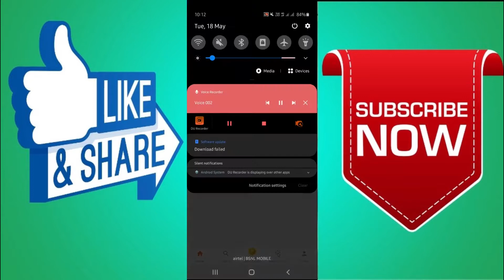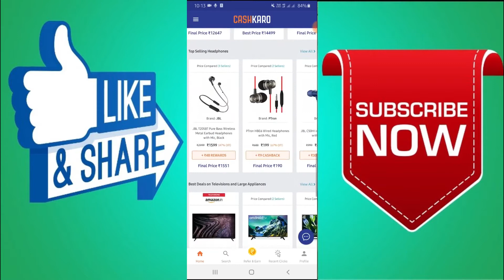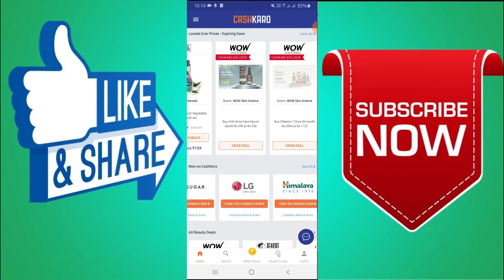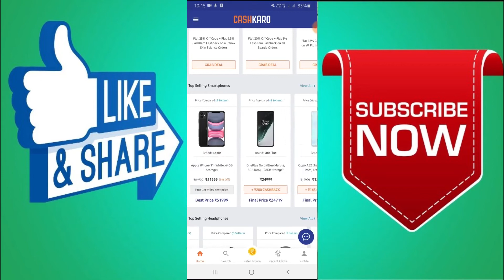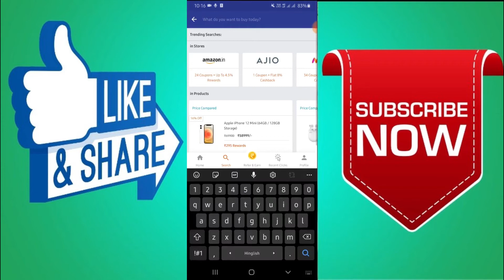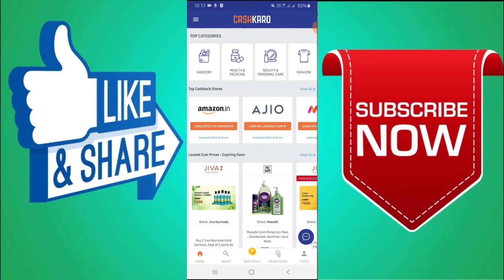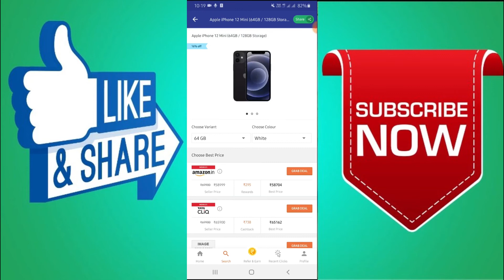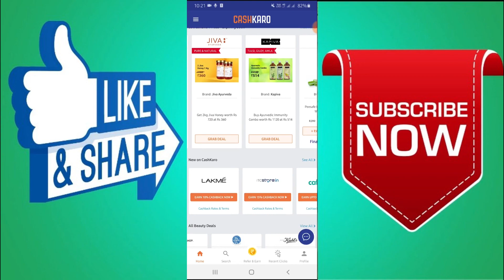CASH KARO APP HOW TO REGISTER ON CASH KAROHOW TO EARN 200 TO 300 RUPEES